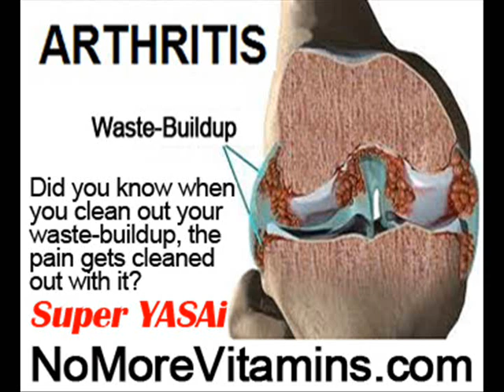Arthritic Knee Exercises To Avoid by NoMoreVitamins com